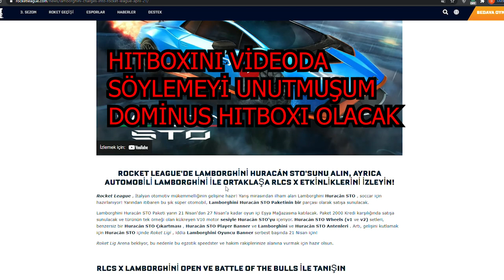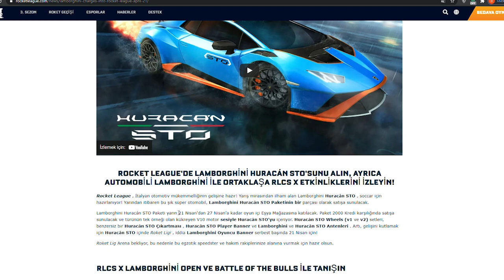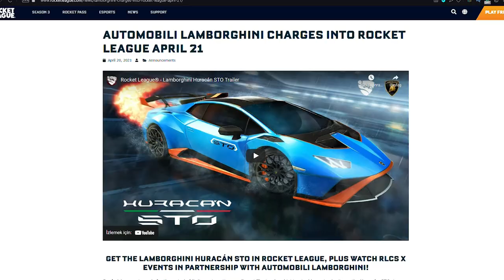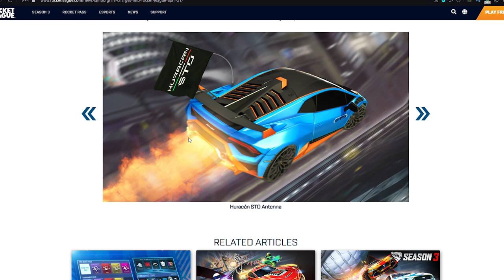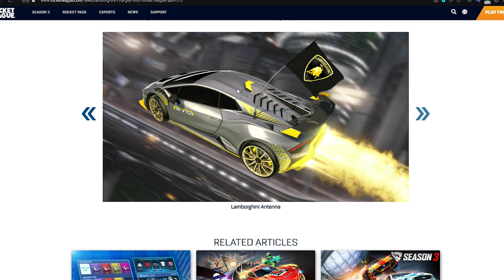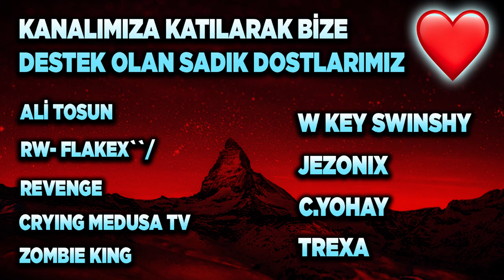*YENİ* GELECEK LAMBORGHINI HAKKINDA HER ŞEY! ROCKET LEAGUE LAMBORGHINI SETİ! (Rocket League Türkçe)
2) Instagram'da Aydigalyt takip et!
3) Discord sunucumuza katıl ve çekiliş kanalındaki tepkiye tıkla! Discord Linki

Selam arkadaşlar bu videoda Rocket League'e yeni gelecek Lamborghini hakkında önemli şeylerden bahsettiğim sohbet tadında bir video yaptım, keyifli seyirler!

*ETİKETLER*

aydigal
aydigal